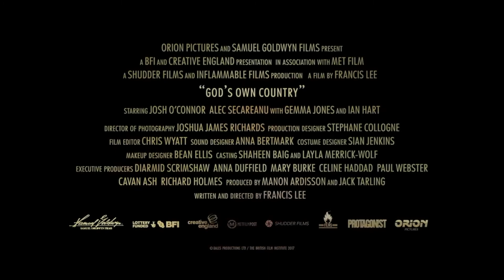God's Own Country Trailer | SGIFF 2017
Johnny works on the family farm, having sacrificed his dream at university life to help his ailing father.  When he’s not balefully helping  his father deliver livestock, he’s out on the town getting wasted and hooking up with guys. But a wind of change comes in the form of Gheorghe, a rugged Romanian farmhand with a calming affinity for the lambs.

28th Singapore International Film Festival
23 November - 3 December 2017